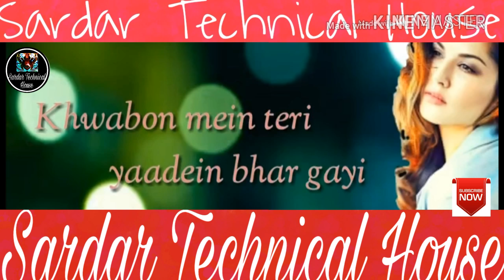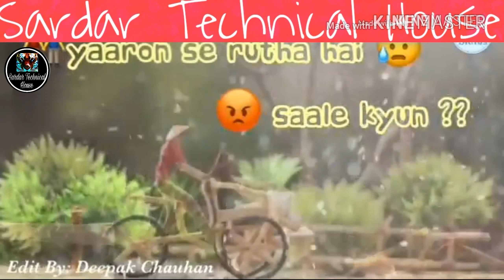Whatsapp status video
sardar technical house, sardar, technical, house, Musical.ly is an American video social network app for video creation and live broadcasting. The first prototype was released in April 2014, and the official version was launched in August. The Most Popular Musical.ly of July 2018 | The Best Musically Compilation. The Most Popular Musical.ly of April 2018 | The Best Musically Compilation. musical.ly is a global video community. Create awesome short videos with our editing tools and share with the world. With musical.ly. musicallyappdownload 8 months ago. Cool. It's a pretty good app, I'll surely Download Musically App into device. musical.ly is an American video social network app for video creation and live ... Tik Tok to create the American version of Tik Tok turning musically accounts into Tik Tok accounts.